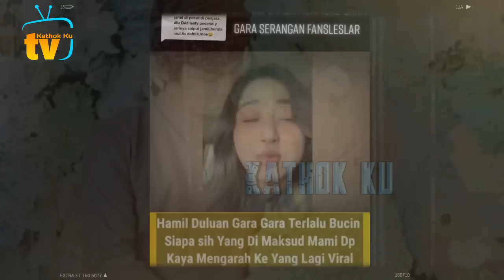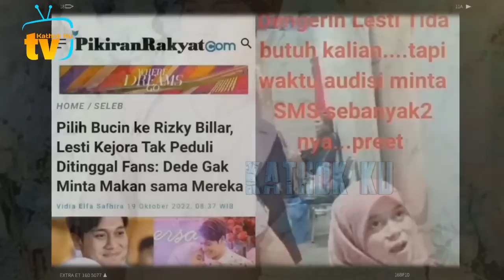TMB PANAS❗️DP Iri, MURK4 Lesti DUET dg Betrand Peto❓️ Saipul Jamil BELA Lesti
Jangan Lupa: _
Thankz!!..